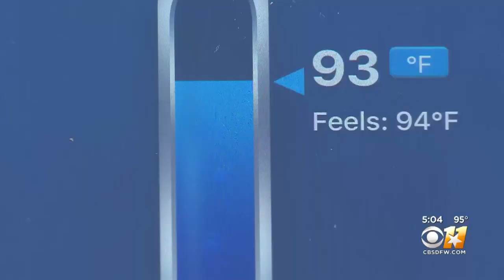Does Heat Kill The Coronavirus?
​Today’s highs in the 90s. For many people - this brings up the question will the heat and humidity kill the virus? ​